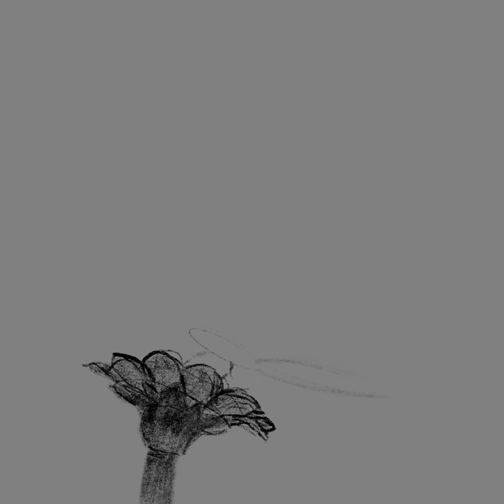Papillon - Speedpaint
Procreate speed paint made in around 1hour and 50 minutes